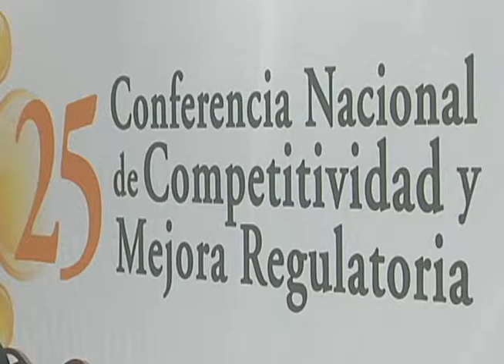Inauguró la 25 Conferencia Nacional de Competitividad y Mejora Regulatoria. 06-05-2010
Hermosillo, Sonora,.- Sonora es un Estado fuerte, solido y con futuro que se pondrá de moda para que empresarios nacionales e internacionales encuentren las condiciones para invertir, afirmó el Gobernador Guillermo Padrés Elías al inaugurar la Vigésima Quinta Conferencia Nacional de Competitividad y Mejora Regulatoria.

Fecha del evento: 6 de Mayo del 2010